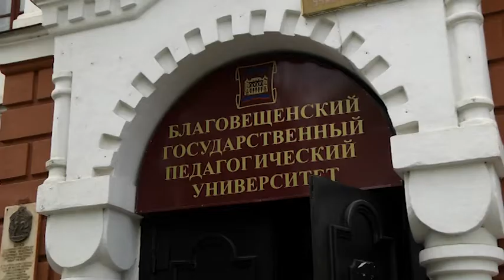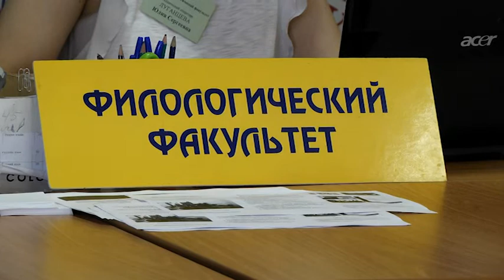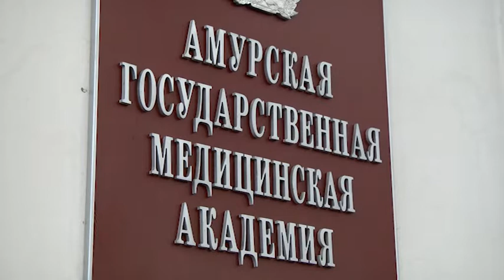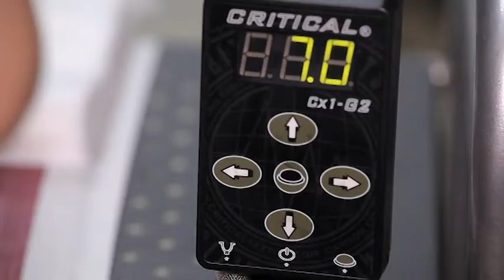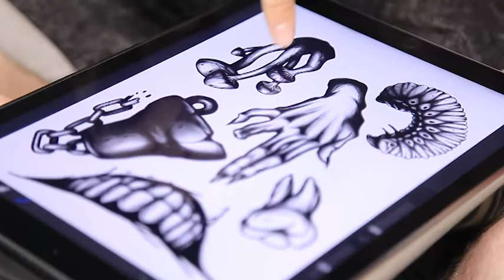Программа "Сто советов" № 24